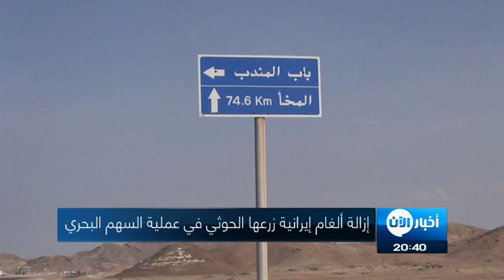أخبار عربية - إزالة ألغام إيرانية زرعها الحوثي في عملية السهم البحري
أطلق الجيش اليمني بدعم وإسناد من قوات التحالف_العربي عملية نوعية اسماها "السهم البحري" وتهدف هذه العملية إلى تمشيط السواحل الغربية للجمهورية اليمنية، إضافة الى إزالة الألغام التي زرعها الحوثيون في عدة مناطق بحرية من اليمن ، والتي يمتد  خطرها  إلى الصيادين وسكان الجزر القريبة من سواحل ميدي، فضلا عن تهديد الملاحة الدولية في باب المندب.

إطلاق  عملية "السهم البحري" لإزالة الألغام التي زرعها الحوثيون في عدة مناطق بحرية من اليمن وذلك من قبل  قوات الشرعية اليمنية ،. قائد العملية العقيد محمد سلام الأصبحي، قال  أن العملية التي بدأت من ميناء ميدي هدفها تمشيط السواحل والجزر من أي خلايا أنقلابية،بالأضافة إلى تطهيرها من الألغام البحرية التي زرعها الحوثيين، حيث بدأت أسراب الزوارق البحرية بالأنتشار السريع حول الجزر الجنوبية الغربية.

 مضيفا ، بأنه في السواحل المقابلة لمديرية عبس إلى الجنوب من ميدي تم رصد العديد من التحركات المسلحة للمليشيات الحوثية، وتم قصفها من طائرات التحالف العربي.

April 2017